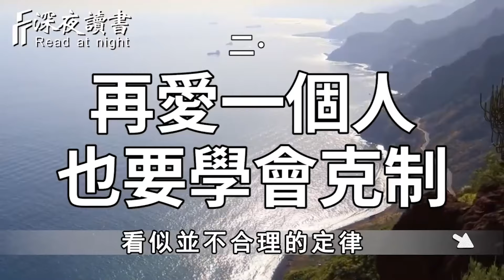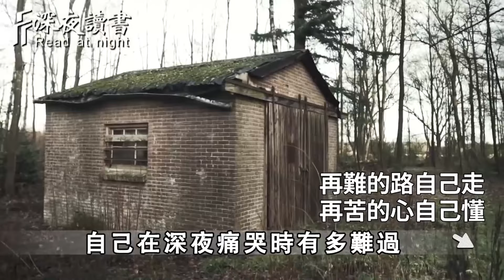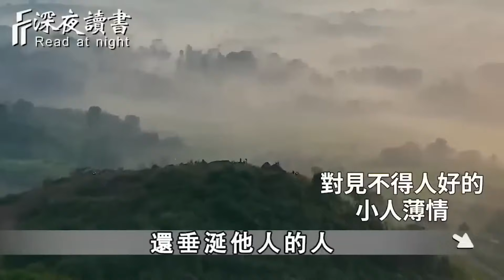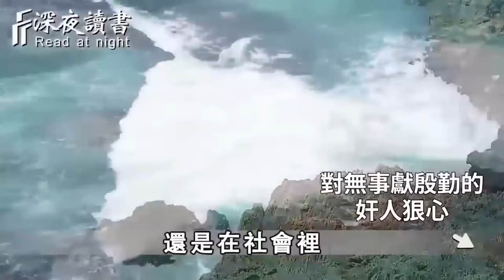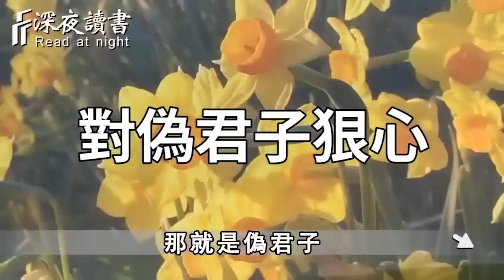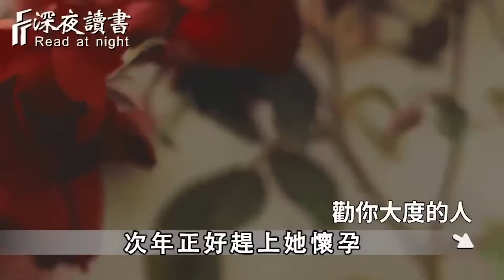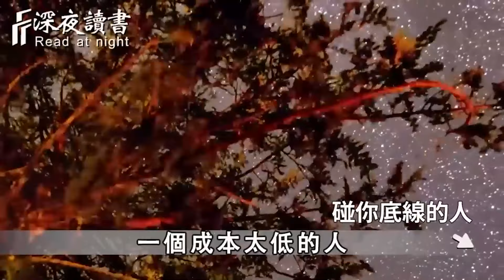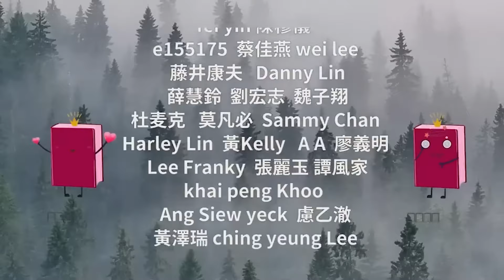沒有誰是天生的強者，真正成熟的人，都對自己足夠狠！他們究竟是怎麼想的？【深夜讀書】